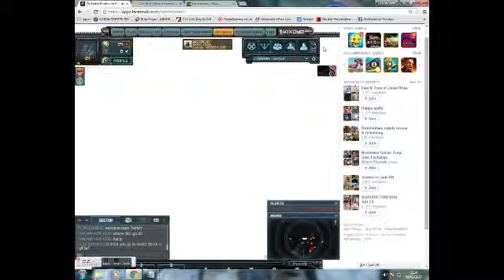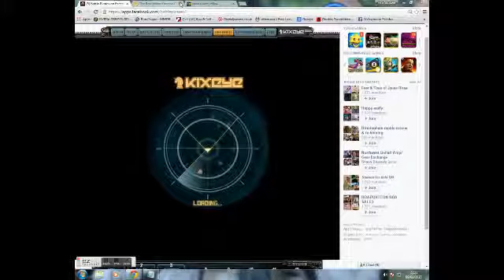easy rank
easy ranking and rezz for lower players bp